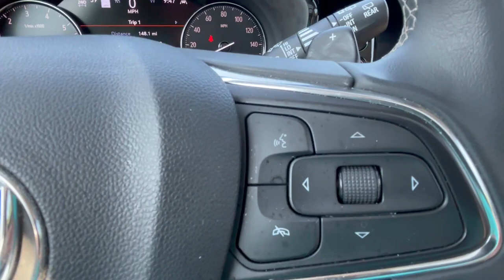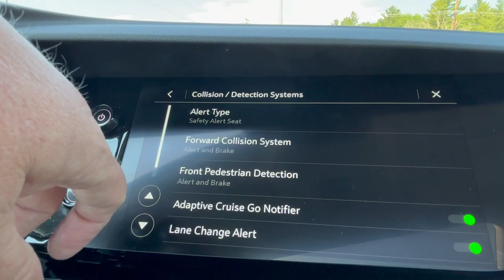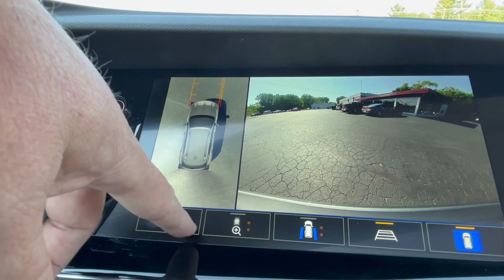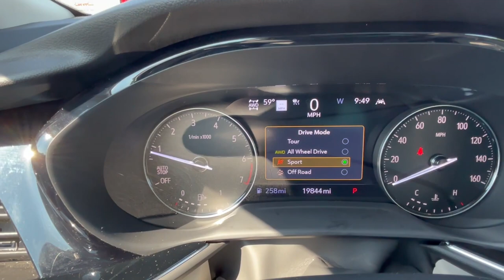Sold - 2022 Buick Envision Avinar #5313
2022 Buick Envision Avinar #5313

Mark Nicholson
Larkins GMC
Tomah, WI

PERFORMANCE & MECHANICAL
• 20" ALUMINUM WHEELS
 W/AVENIR PEARL NICKEL FINISH
• 17" SPARE WHEEL
• ENGINE STOP-START W/DISABLE
 SWITCH
• ELECTRONIC PRECISION SHIFT
 WITH DRIVE MODE SELECTOR
• INTELLIGENT AWD W/ ACTIVE
 TWIN CLUTCH
• STABILITRAK-TRACTION CONTROL
CONNECTIVITY & TECHNOLOGY
• BUICK INFOTAINMENT SYSTEM W/
 NAVIGATION, 10.2" TOUCH
 DISPLAY, VOICE RECOGNITION,
 CAPABLE, PERSONALIZED
 PROFILES, IN-VEH.APPS CAPABLE
• ONSTAR (R) SERVICES &
 WI-FI (R) HOTSPOT CAPABLE;
 SEE ONSTAR.COM FOR TERMS
• SIRIUSXM RADIO CAPABLE,
 TRIAL INCLUDED WITH
 SUBSCRIPTION SOLD SEPARATELY
• HEAD-UP DISPLAY
• REMOTE VEHICLE STARTER SYSTEM
• KEYLESS ENTRY & START
• WIRELESS CHARGING FOR DEVICES
• UNIVERSAL HOME REMOTE
INTERIOR
• AIR FILTER WITH MICROFILTER
 TECHNOLOGY
• BUICK QUIETTUNING WITH
 ACTIVE NOISE CANCELLATION
• LEATHER WRAPPED STEERING
 WHEEL
• 8-WAY POWER DRIVER SEAT
• 8-WAY POWER FRONT PASSENGER
 SEAT
• MEMORY SETTINGS FOR DRIVER
 SEAT AND OUTSIDE MIRRORS
• 60/40 SPLIT-BENCH REAR
 FOLDING SEAT
• DUAL-ZONE AUTOMATIC CLIMATE
 CONTROL
• DIAMOND PERFORATED LEATHER
 SEATS
• AIR QUALITY INDICATOR
• BOSE 9-SPEAKER PREMIUM
 AUDIO SYSTEM
• CARGO COMPARTMENT COVER
EXTERIOR
• HANDS FREE, PROGRAMMABLE
 POWER LIFTGATE WITH
 LOGO PROJECTION
• LED HEADLAMPS
• MANUAL-FOLDING, POWER
 ADJUSTABLE, OUTSIDE HEATED
 REARVIEW MIRRORS WITH
 DRIVER-SIDE LIGHT SENSITIVE
• LUGGAGE RACK, ROOF-RAILS
SAFETY & SECURITY
• BUICK DRIVER CONFIDENCE:
 - FRONT PEDESTRIAN BRAKING
 - LANE KEEP ASSIST W/ LANE
 DEPARTURE WARNING
 - FORWARD COLLISION ALERT
 - FOLLOWING DISTANCE INDICATOR
 - INTELLIBEAM-AUTO HIGH BEAM
• HD SURROUND VISION
• TEEN DRIVER
• SAFETY ALERT SEAT
• TIRE PRESSURE MONITOR SYSTEM
MANUFACTURER’S SUGGESTED RETAIL PRICE
STANDARD VEHICLE PRICE $41,650.00
OPTIONS & PRICING
OPTIONS INSTALLED BY THE MANUFACTURER (MAY REPLACE
STANDARD EQUIPMENT SHOWN)
TECHNOLOGY PACKAGE II: 1,965.00
• ENHANCED AUTO PARKING ASSIST
• CONTINUOUS DAMPING CONTROL
• REAR CAMERA MIRROR W/ WASHER
• ENHANCED LED FUNCTIONALITY
 HEADLAMPS
• ENHANCED AUTOMATIC EMERGENCY
 BRAKING
• ADAPTIVE CRUISE CONTROL
PANORAMIC MOONROOF 1,450.00
SATIN STEEL METALLIC 495.00
SAFETY PACKAGE: 200.00
• LANE CHANGE ALERT WITH
 SIDE BLIND ZONE ALERT